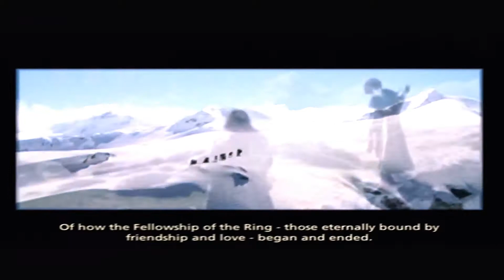Let's Play Lord of the Rings: The Third Age part 87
We head to final boss, who has an eye on us.

Lord of the Rings: The Third Age is an RPG inspired by the Lord of the Rings films and was developed and published by EA.